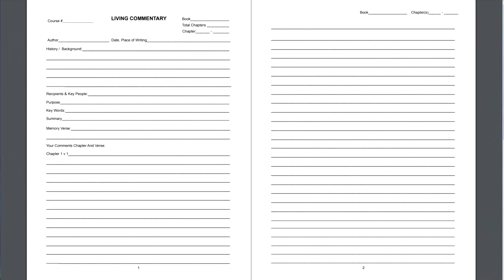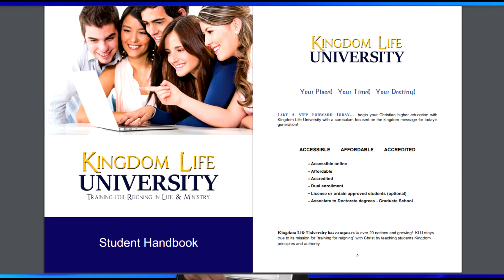Welcome New Students to KLU//Revelation not just Information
We welcome the new round of summer students enrolling in Kingdom Life University. This is Your Time, Your Place, Your Destiny. Offering Associate, Bachelor, Masters & Doctorate degrees, KLU is Accredited, Accessible, Affordable. For the price of a specialty cup of coffee a day, you can earn your degree.